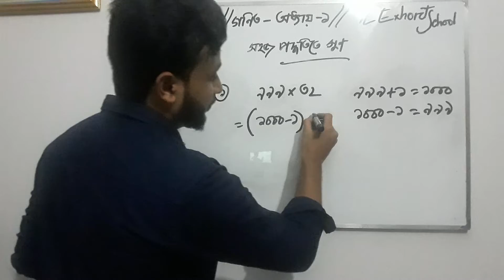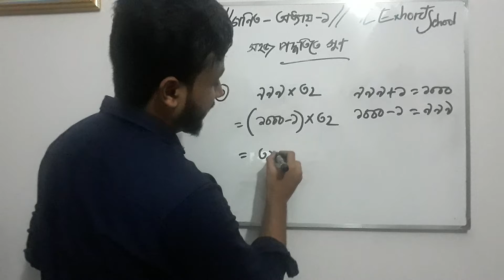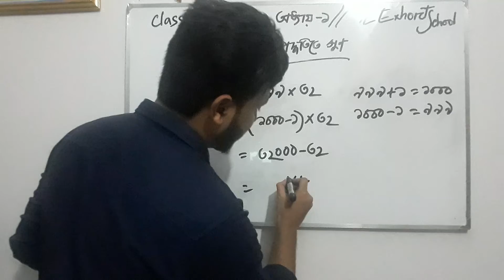প্রাথমিক_গণিত ||| Class-5 || অধ্যায়-১ || কিভাবে সহজ পদ্ধতিতে গুণ করতে হয় |||| Lesson -6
খুব সহজেই, সহজ পদ্ধতিতে গুণ!! প্রাথমিক গণিতের (১ম অধ্যায়)!!!
সকল স্কুলের ছাত্র-ছাত্রির জন্য অনেক গুরুত্বপূর্ণ